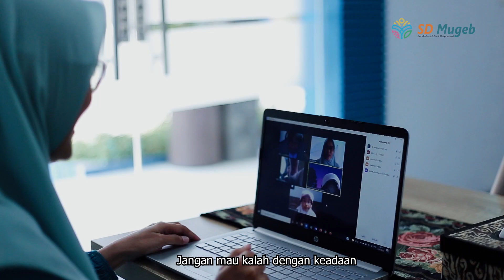Kita Semua Harus Survive | Qarsafah - Rendra - Mestika | Jingle SD Muhammadiyah 1 GKB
Judul : Kita Semua Harus Survive
Cipt : Rafie Cakradara & Ari Mugeb
Vokal : Qarsafah , Rendra , Mestika

Jingle ini merupakan jingle ke-3 SD Muhammadiyah 1 GKB Gresik
Seperti liriknya, semoga jingle ini dapat menginspirasi banyak pendengar untuk terus SURVIVE dalam kondisi apapun, terutama di kondisi pandemi.
Terus melangkah, taklukkan dunia, bersama warnai semesta!